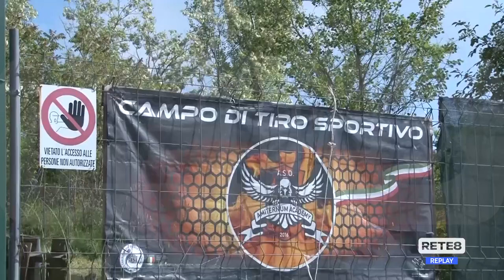Pizzoli - Poligono San Vittorino, la mediazione del sindaco